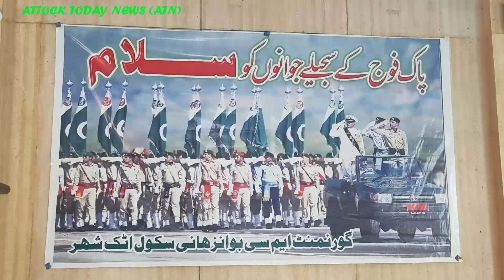Solidarity with Pak army/Address by CO Education Malik Mohsin Abbas/DEO Secondary M Akram Zia